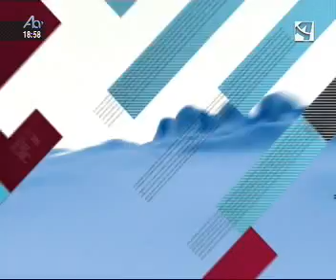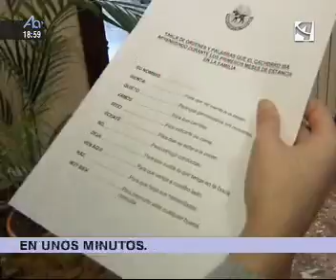Aragón en Abierto perro lazarillo ana rufian